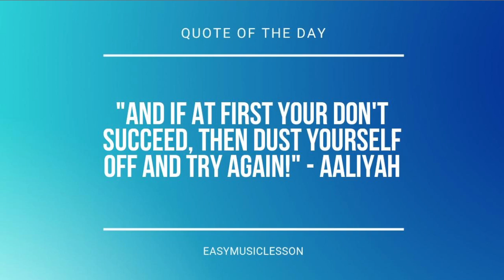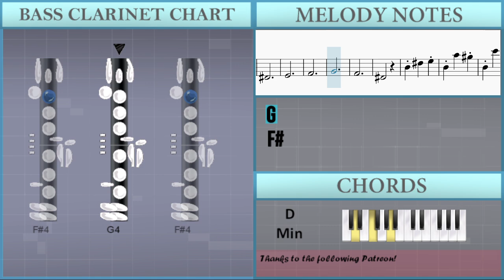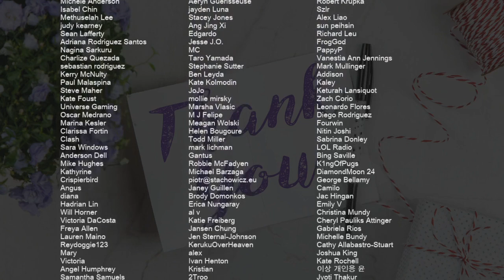How to play Lacrimosa (Requiem) by Wolfgang Amadeus Mozart on Bass Clarinet (Tutorial)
Comment and let us know how the videos have helped you. It keeps us going! :)The easiest way to learn how to play Lacrimosa (Requiem) by Wolfgang Amadeus Mozart on the bass clarinet. It's a bass clarinet tutorial for Lacrimosa (Requiem) by Wolfgang Amadeus Mozart.

EasyMusicLesson teaches you to play the your favorite instrument, through easy and simple animation so that you too can learn how to play Lacrimosa (Requiem) by Wolfgang Amadeus Mozart on the bass clarinet easily. A bass clarinet tutorial with visual animation graphic.

Chords of Bass Clarinet arrangement:
D Min   D Min   E Dim   A Maj   D Min   E Dim   D Min   A Maj
D Min   E Dim   A Maj   D Min   E Dim   A Maj   D Min   A Maj
D Min   C Maj   F Maj   E Maj   A Min   G Maj   C Min   C Dom 7
F Maj   A Dim 7   G Maj   G# Dim 7   D Min   A Dom 7   A Maj
A Maj   D Min   A Maj   A Maj   D Min   D# Maj   A# Dom 7   D Min
A# Maj 7   G# Dim   G Maj   C Min   C Maj   A Maj   A Maj   D Sus 4
D Min   G Maj   F Min   G Maj   G Dom 7   G Maj   F Min   B Dim 7
G Maj   C Maj   A# Maj   F Maj   A# Maj   G# Dim 7   F Maj
C Maj   F Maj   F Dom 7   A# Maj   F Maj   A# Maj   B Dim 7
F Maj   C Dom 7   F Maj   D Min   E Dim   A Maj   D Min   E Dim
A Maj   D Min   E Dim   A Maj   D Min   D Maj   G Min   D Maj
D# Maj   C Min   C# Dim   D Min   G Min   G# Dim   A Maj   D Min
A Maj   D Min   A Maj   D Min   D Maj   D Maj   D Maj

Melody notes of Bass Clarinet:
G4 D#5   E5
B4 B5   C6
A4 E5   D#5
B4 B5   D#5
B4
G5   E5
E5
D#5
B4
G5   E5
E5
D#5
F5
F#5
G5
G#5
A5
A#5
B5
D#5
B4
C5   B4
B4
G5   E5
D#5
E5   F#5
F#5
E5
F5
A5   F5
F5
E5
E5
G5   F#5
F#5
E5
E5
A5   G5
G5
F#5
F#5
B4   A4
A4
G4
C#5
D5
E5
E5
E5
D5
C#5
C#5
C#5
D5
E5
D5       G5
G5
E5   C#5
D5
C5   A4
G4
F4
E4
B4   D5   G5
G5
E5   C#5
D5
C5   A4
A4   E5   D#5
F#4   B5   D#5
B4
G5   E5
E5
D#5
B4
G5   E5
E5
D#5
E5
D5
E5
D5
C5
B4
A4
G4
F#4
E4
D#4
E4
F#4
G4
F#4
D#4
E5
E5